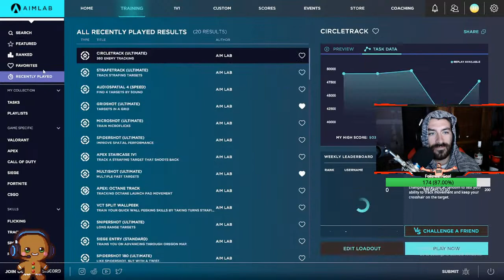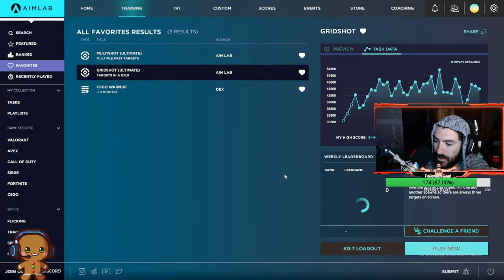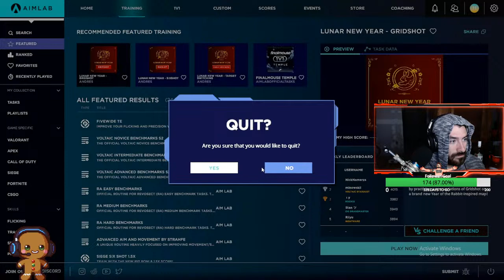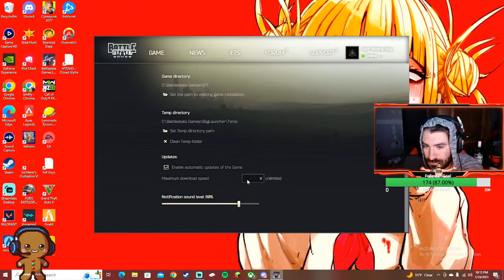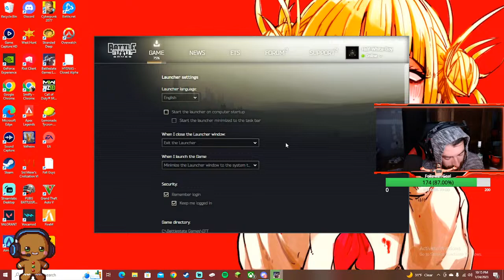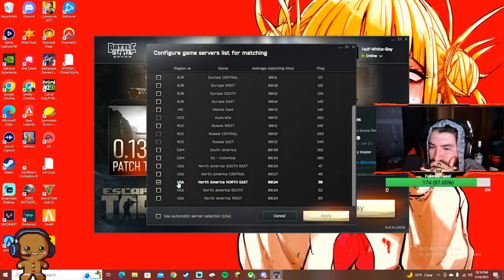Tarkov with the boys | Goo goo gah gah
Apex time baby